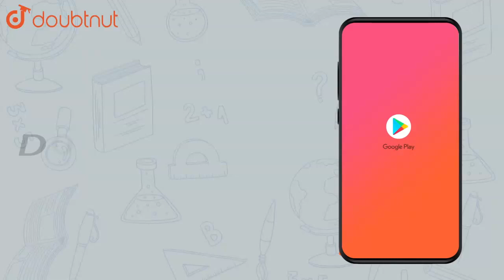Silver crystallizer in fcc lattice. If edge length of the cell is | Class 12 Chemistry | Doubtnut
Silver crystallizer in fcc lattice. If edge length of the cell is `4.07xx10^-8 cm` and density is `10.5 gcm^-3`. Calculate the atomic mass of silver.

Online Class में Admission लेने के लिए यहाँ click करें :
👉 Class 12 | CBSE Boards | English Medium :

👉 Have Any Query? Ask Us.